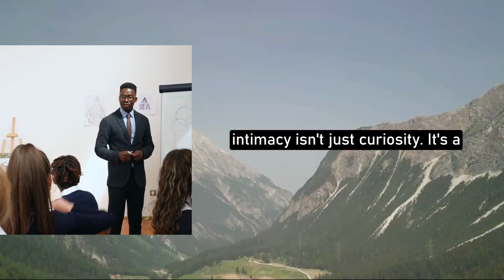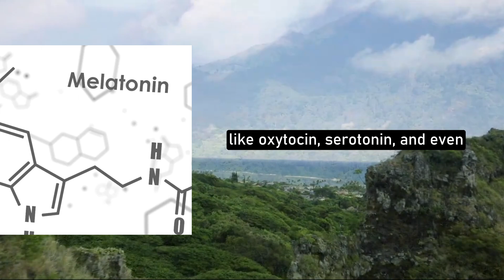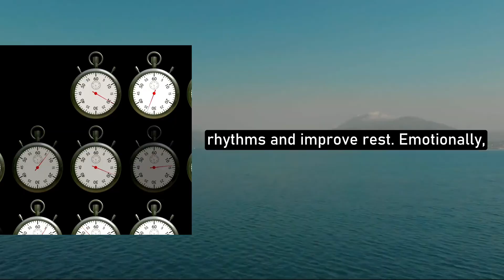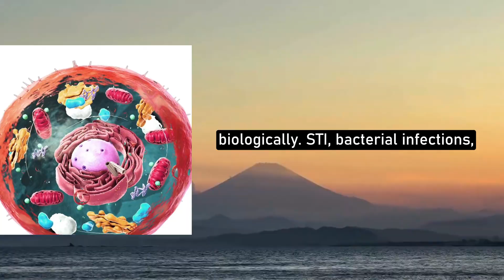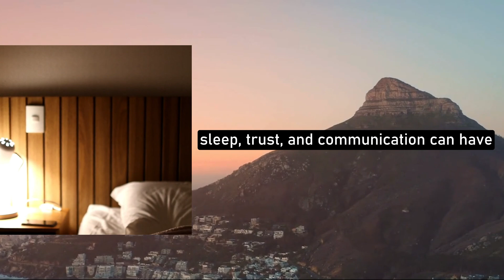Curious FACTS You Might Not Know About WOMEN — Psychology & Health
Have you ever wondered what really happens inside a woman’s body and mind during intimacy?

In this eye-opening episode, Dr. Jocelyn, a physician specializing in men’s and women’s health, reveals 7 powerful biological and psychological facts about women that most men never hear — but every man should know.

From the chemistry of oxytocin, serotonin, and melatonin to how emotional connection influences attraction, trust, and sleep, this video explains how intimacy affects both the mind and body in remarkable ways.

💡 You’ll Discover:
✅ The real chemical reactions that happen during intimacy
✅ How hormones build trust and deepen connection
✅ Why healthy lifestyle habits improve emotional bonding
✅ The surprising link between intimacy, sleep, and stress relief

This isn’t about myths or taboos — it’s about science, empathy, and understanding women on a deeper level.

❤️ Perfect for:
• Men who want to connect emotionally and physically with their partners
• Couples who want to strengthen intimacy and trust
• Anyone curious about how biology shapes relationships